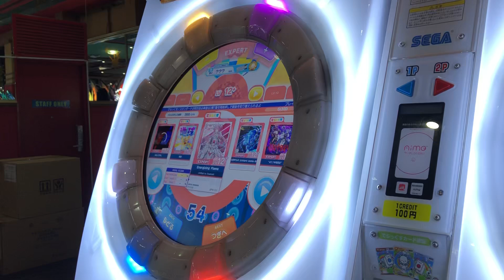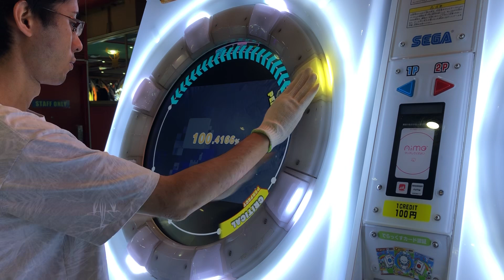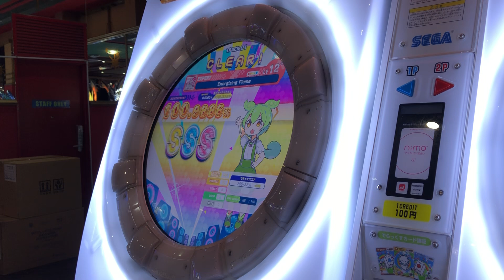【maimaiでらっくす】Energizing Flame EXPERT AP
ラス殺しすきやなあ